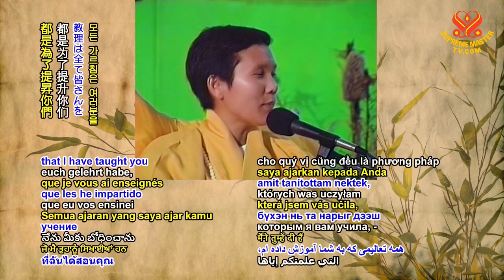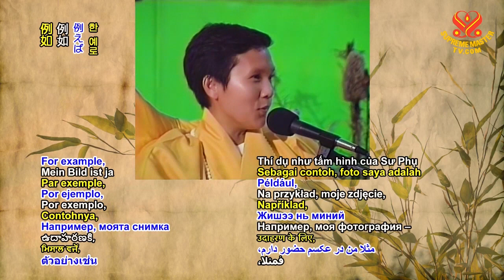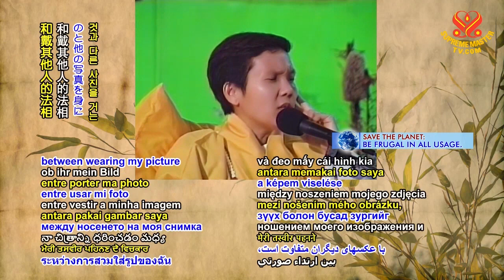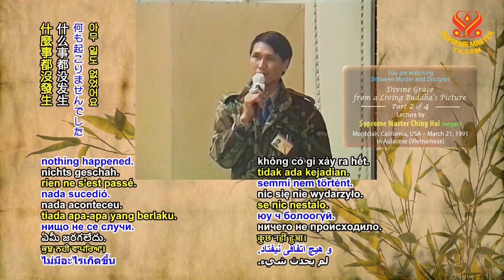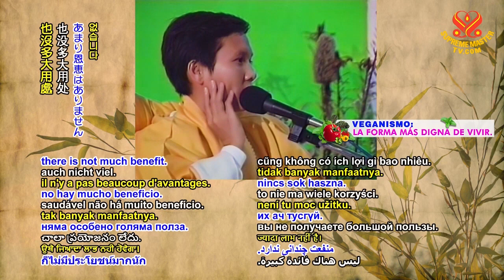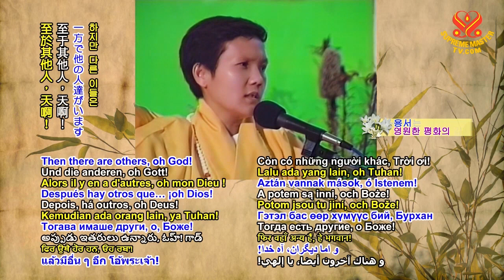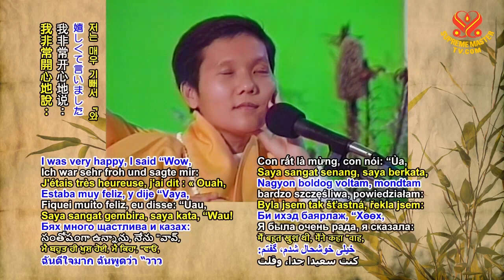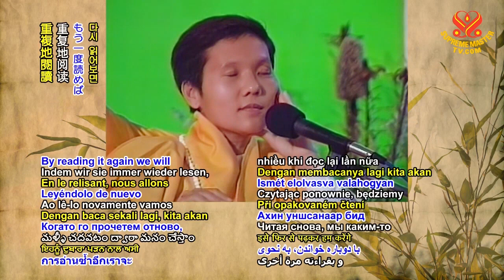2, SỰ LINH ỨNG VỀ HÌNH ẢNH PHẬT SỐNG - THANH HẢI VÔ THƯỢNG SƯ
2, SỰ LINH ỨNG VỀ HÌNH ẢNH PHẬT SỐNG - THANH HẢI VÔ THƯỢNG SƯ